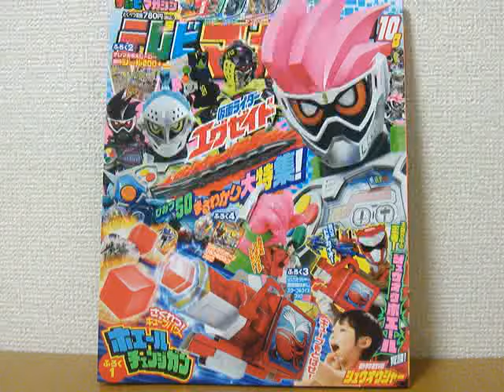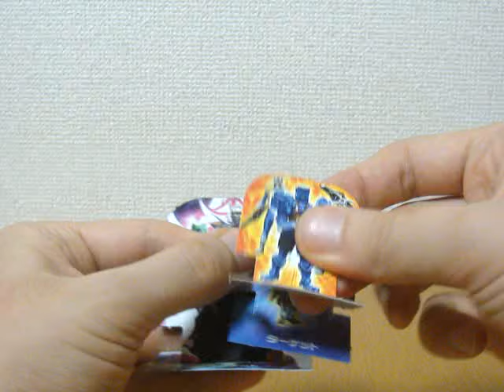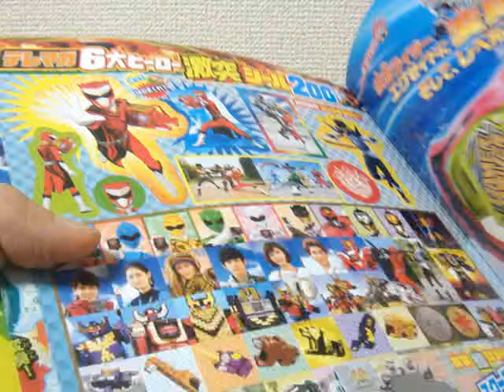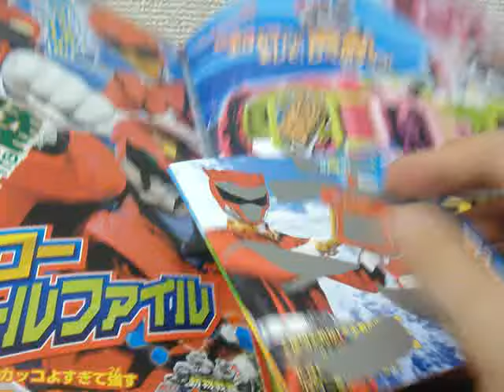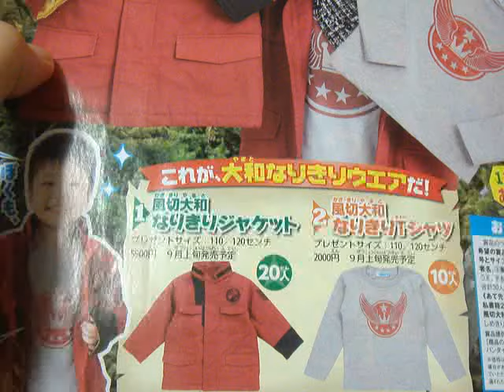テレビマガジン 2016年10月号 ホエールチェンジガン 仮面ライダーエグゼイド ゲーマドライバー ブレイブ スナイプ ゲンム レーザー 付録/ふろく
復刻 ムゲンバイン ムゲンサーガ
アーサー パイレーツ アシュラ エンオウ ガーディアン シンオウサファリ ジュウオウ サタン ヘルハウンド モエバイン

2017 宇宙戦隊キュウレンジャー
シシボイジャー、オオカミ、オウシ、カメレオン、カジキ
サソリ、テンビン、ヘビツイカイ、ワシ
キュータマ、セイザブラスター、キュウザウェポン

ミニプラ　キュータマ合体シリーズ01　キュウレンオー
スーパー戦隊シールウエハース

リアルチェンジ！キュウレンジャー01
キュウレンジャースイング
キュータマ01

2016 動物戦隊ジュウオウジャー
ミニプラ

ミニプラEX マイクロ合体シリーズ01 ワイルドトウサイキングキング
ミニプラEX マイクロ合体シリーズ02 ワイルドトウサイドデカキング

第30話 伝説の巨獣　ジュウオウワイルドスペシャル/キューブホエール初登場
第35話 ジュウオウジャー最後の日　ワイルドトウサイドデカキング初合体

食玩
ジュウオウジャーキット1 ジュウオウチェンジャー ジュウオウバスター
ジュウオウジャーキット2 ジュウオウザライト ジュウオウザガンロッド イーグライザー
ジュウオウジャーキット3 ジュウオウホエールガン コンティニューメダル/メーバメダル

ソフビヒーロー3

ガシャポン
可動変形ジュウオウキューブ04

リンクキューブ ジューランド ジューマン バド ラリー ケタス
王者の資格 ジュウオウチェンジャーファイナル

2015 手裏剣戦隊ニンニンジャー　シュリケンジン バイソンキング ライオンハオー ゲキアツダイオー
2014 烈車戦隊トッキュウジャー　トッキュウオー ディーゼルオー ビルドダイオー ハイパーレッシャテイオー
2013 獣電戦隊キョウリュウジャー　キョウリュウジン プテライデンオー プレズオー ギガントブラギオー スピノダイオー
2012 特命戦隊ゴーバスターズ　ゴーバスターオー バスターヘラクレス グレートゴーバスター ゴーバスターライオー ゴーバスターキング
2011 海賊戦隊ゴーカイジャー ゴーカイオー 豪獣神
2010 天装戦隊ゴセイジャー　ゴセイグレート データスハイパー
2009 侍戦隊シンケンジャー　シンケンオー ダイカイオー モウギュウダイオー
2008 炎神戦隊ゴーオンジャー　エンジンオー
2007 獣拳戦隊ゲキレンジャー　ゲキトージャ ゲキファイヤー サイダイオー
2006 轟轟戦隊ボウケンジャー　ダイボウケン ダイタンケン スーパーダイボウケン サイレンビルダー ダイボイジャー
2005 魔法戦隊マジレンジャー　マジキング ウルカイザー トラベリオン
2004 特捜戦隊デカレンジャー　デカレンジャーロボ デカバイクロボ スーパーデカレンジャーロボ デカウイングロボ デカベースロボ
2003 爆竜戦隊アバレンジャー　アバレンオー キラーオー バクレンオー マックスオージャー
2002 忍風戦隊ハリケンジャー　旋風神 轟雷神 天空神
2001 百獣戦隊ガオレンジャー　ガオキング ガオマッスル ガオイカロス
2000 未来戦隊タイムレンジャー　タイムロボ タイムシャドウ ブイレックスロボ
1999 救急戦隊ゴーゴーファイブ　ビクトリーロボ グランドライナー ライナーボーイ マックスビクトリーロボ
ビクトリーマーズ
1998 星獣戦隊ギンガマン　ギンガイオー 騎獣合身ブルタウラス ギンガライノス ギンガフェニックス
1997 電磁戦隊メガレンジャー　ギャラクシーメガ デルタメガ スーパーギャラクシーメガ
1996 激走戦隊カーレンジャー　RVロボ VRVロボ
1995 超力戦隊オーレンジャー　オーレンジャーロボ レッドパンチャー オーブロッカー
1994 忍者戦隊カクレンジャー　無敵将軍 隠大将軍 ツバサマル
1993 五星戦隊ダイレンジャー　大連王 牙大王 重甲気殿
1992 恐竜戦隊ジュウレンジャー　大獣神 ドラゴンシーザー 剛龍神　獣帝大獣神 究極大獣神
1991 鳥人戦隊ジェットマン　ジェットイカロス ジェットガルーダ グレートイカロス テトラボーイ
1990 地球戦隊ファイブマン　ファイブロボ スターファイブ スーパーファイブロボ
1989 高速戦隊ターボレンジャー　ターボロボ ターボラガー スーパーターボロボ ターボビルダー
1988 超獣戦隊ライブマン　ライブロボ ライブボクサー スーパーライブロボ
1987 光戦隊マスクマン　グレートファイブ ギャラクシーロボ
1986 超新星フラッシュマン　フラッシュキング フラッシュタイタン タイタンボーイ グレートタイタン
1985 電撃戦隊チェンジマン　チェンジロボ
1984 超電子バイオマン　バイオロボ
1983 科学戦隊ダイナマン　ダイナロボ
1982 大戦隊ゴーグルファイブ　ゴーグルロボ
1981 太陽戦隊サンバルカン　サンバルカンロボ
1980 電子戦隊デンジマン　ダイデンジン
1979 バトルフィーバーJ　バトルフィーバーロボ
1977 ジャッカー電撃隊
1975 秘密戦隊ゴレンジャー